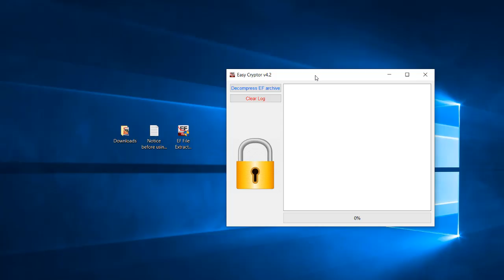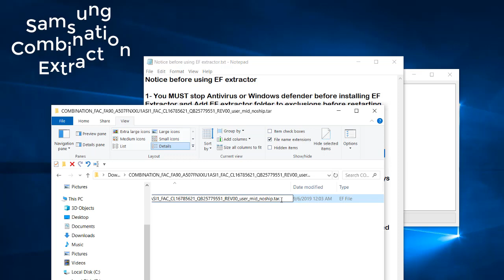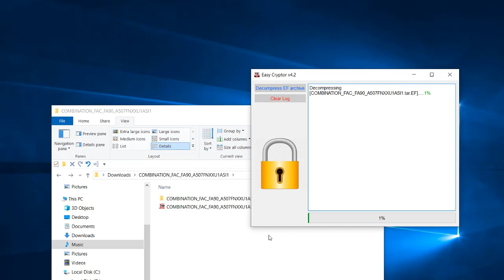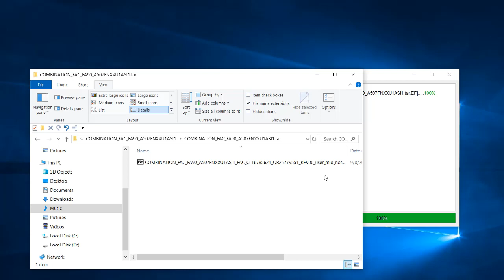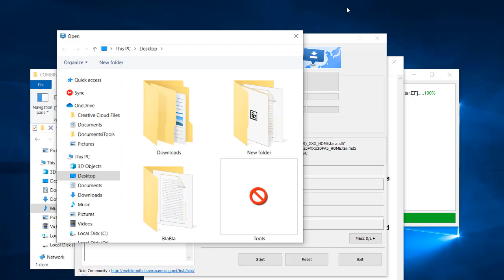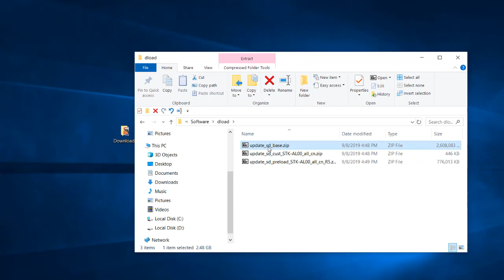How to use EF Extractor to extract EF files at Easy Firmware Support